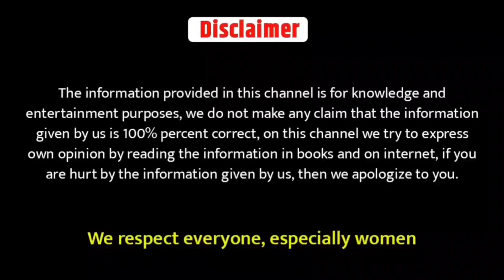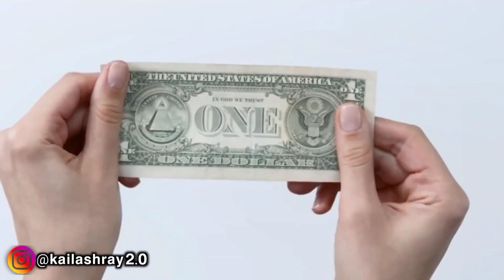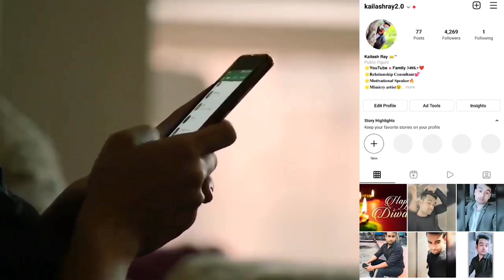Ladki aapke pyar me pagal ho jayegi | Psychological Tricks to Attract Girls | How to impress a Girl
Hello guys, Is video me hamne apko btaya hai ki kaise pta kare ki koi ladki hamse pyar karti hai ya fir hamko like karti hai to agar aap bhi kisi ladki ko like karte ho ya phir kisi ladki ko dil hi dil se passnd karte ho or aap usse apni girlfriend bnaana chahte ho usse baat karna chahte ho or usse pehle apko pta krna he ki kya vo ldki bhi apko like karti he ya pasnad karti he to ye video sirf apke liye he isme hamne apko kuch ese ishare btaaye he joki ladki us ladke ko detti he jisse vo dil se passnd karti he ya fir jisse vo patna chahti he set hona chahti he

You're question's:-
Ladki pyar karti hai kaise pata kare
Ladki like karti hai kaise pata kare
Ladki pasand karti hai kaise pata kare
Ladki set hona chahti hai kaise pata kare
Ladki baat karna chahti hai kaise pata kare
Ladki chahti hai kaise pata kare
Ladki pyar karti hai kaise jane
Ladki pyar karti hai
Ladki like karti hai
Ladki pasand karti he
Ladki deewani hai
Ladki line marti hai kaise pata kare
Ladki line kaise marti hai
Ladki patne se pehle kya ishara deti hai
Ladkiyoon ke ishare